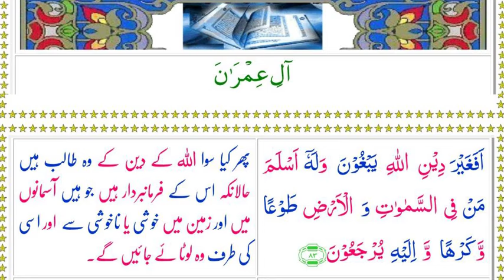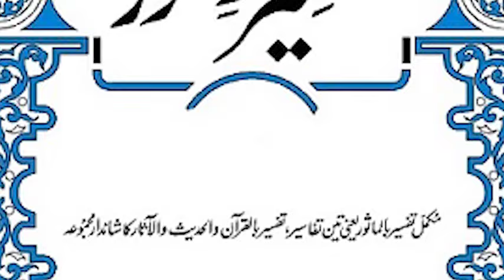157 | Allama Talib Johri | Panjetan Ka Waseela?